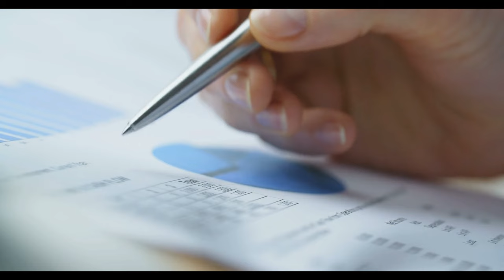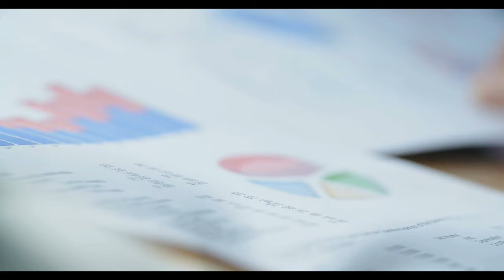Emeklinin alacağı zamlı maaş kuruşu kuruşuna hesaplandı! İşte maaş tablosu